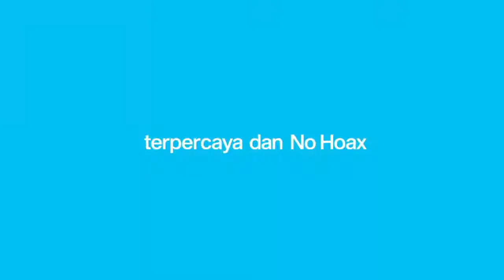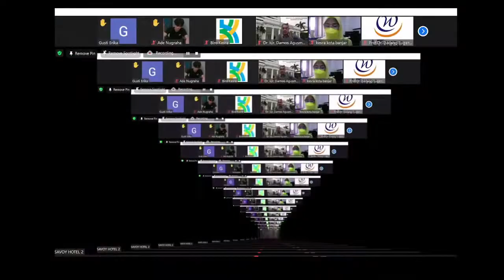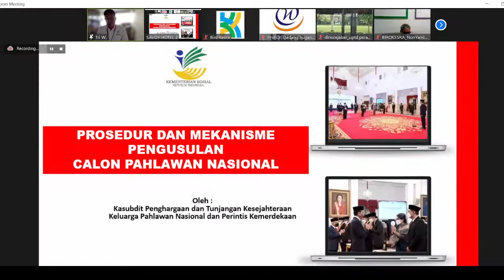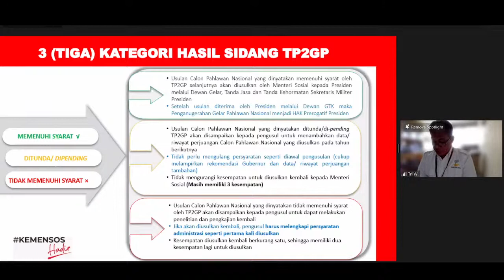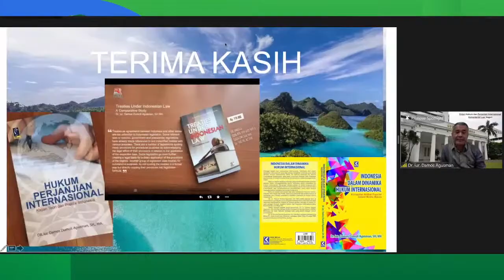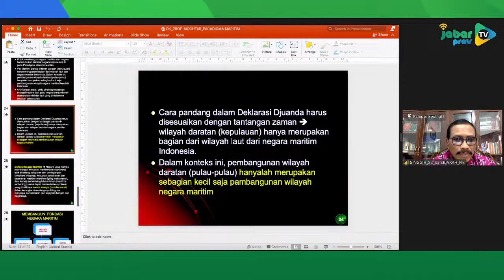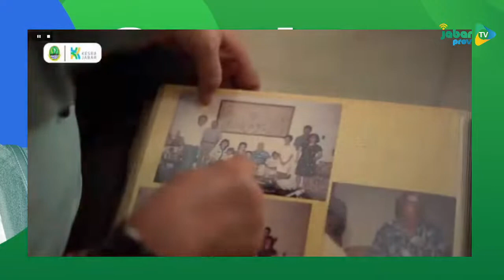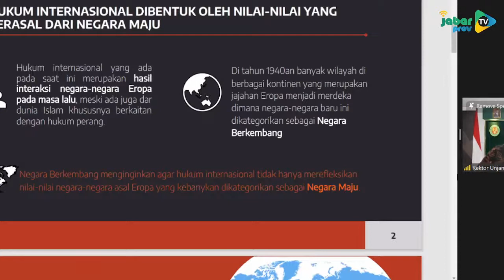Seminar Nasional Pengusulan Pahlawan Nasional Prof. Mochtar Kusumaatmadja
Pengusulan Pahlawan Nasional Prof. Mochtar Kusumaatmadja